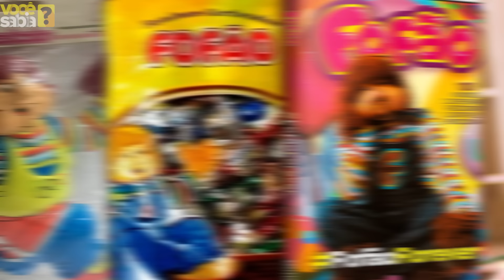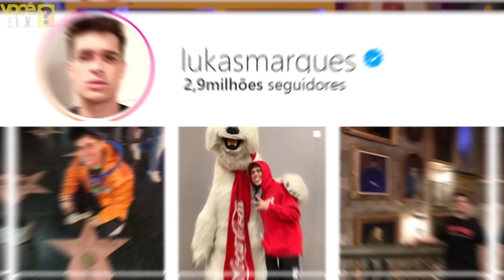EXISTE UMA FACA NO BONECO FOFÃO?? - Desvendando Lendas Urbanas !!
REALMENTE EXISTE UM PUNHAL NO BONECO FOFÃO?? - Desvendando Lendas Urbanas, um novo quadro aqui do canal.